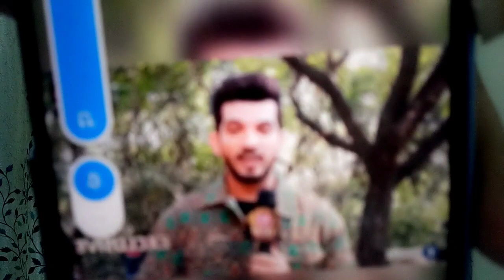Weekend ke baad Arjun ne ghar ke is sadasya par kahi badi baat! Dekhiye video